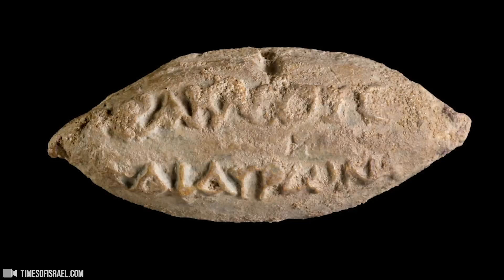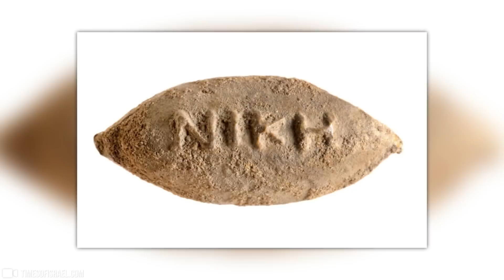Najdziwniejsze odkrycia jakich kiedykolwiek dokonano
Czy to przez przypadek, czy celowo, wydaje się, że nie ma ograniczeń co do dziwności tego, co można znaleźć. Sporządziliśmy dla was listę najdziwniejszych, najbardziej ujmujących odkryć archeologicznych jakie kiedykolwiek odkryto